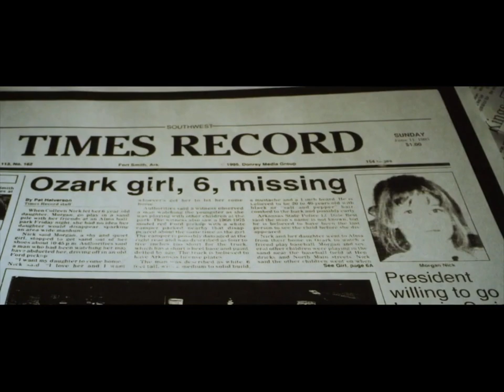Still Missing Morgan New Documentary (2023) FULL DOCUMENTARY FREE ONLINE (S1,FULL EPISODE) ABC News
Still Missing Morgan (2023)